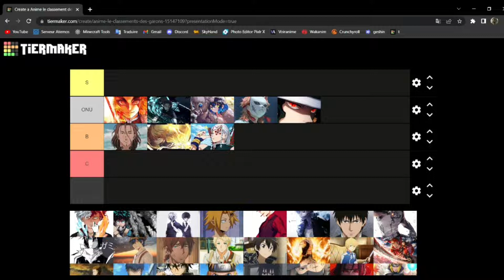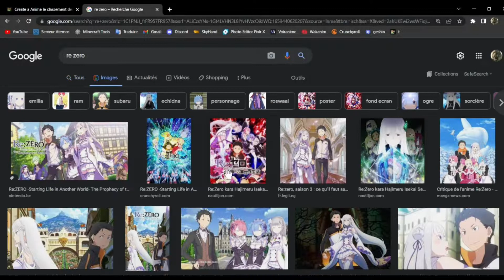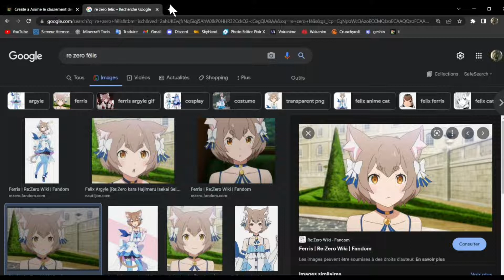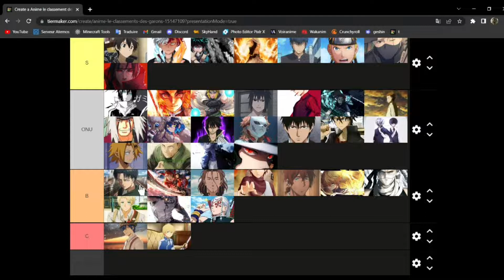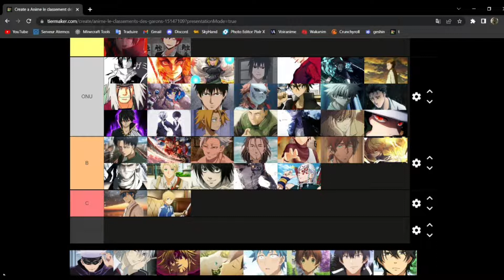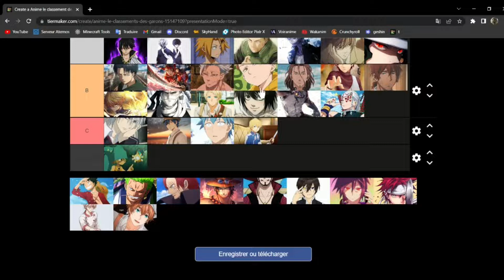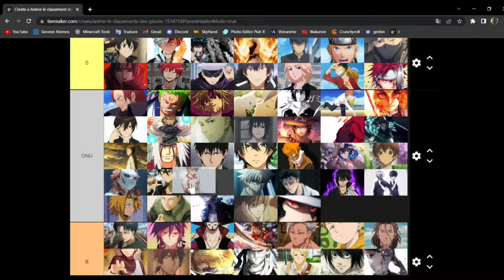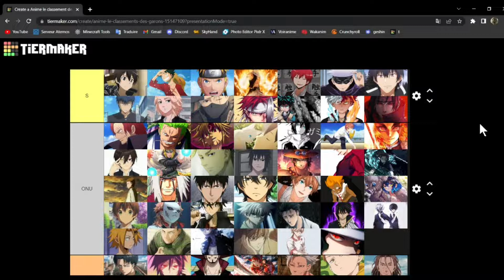Classement des garçons d'anime